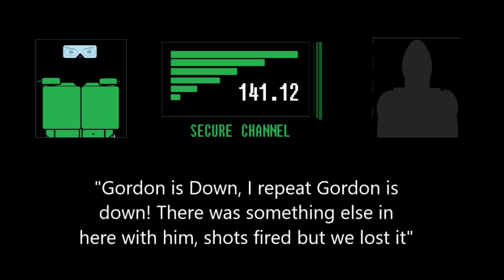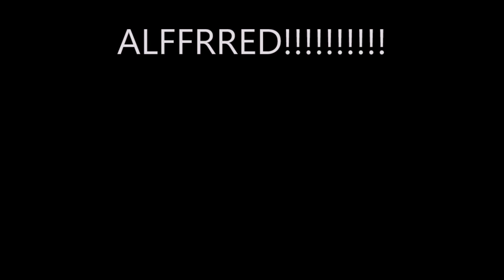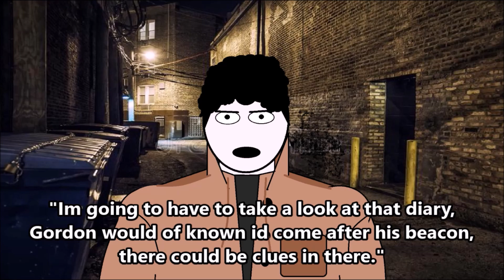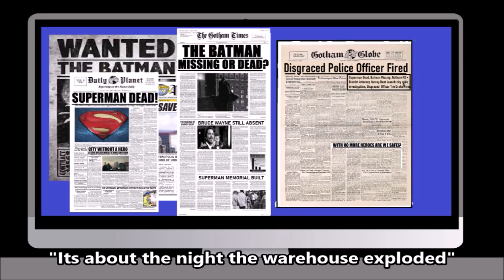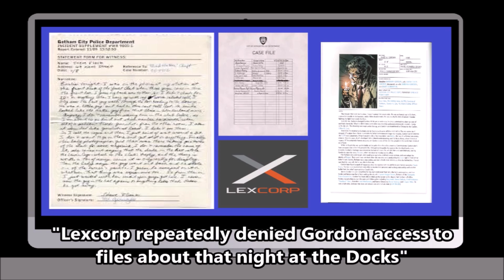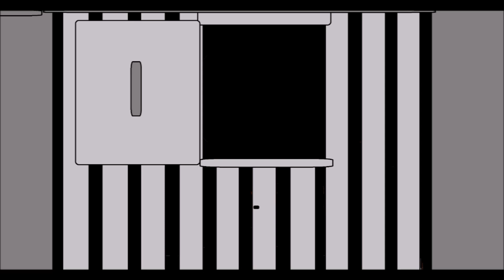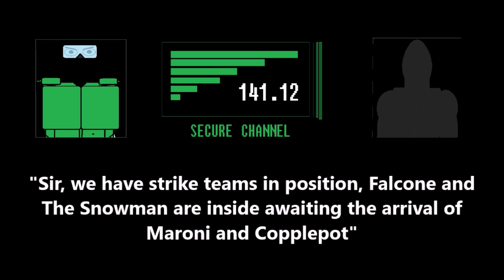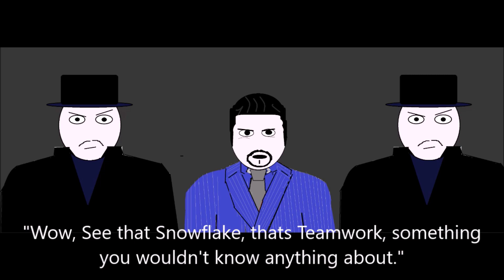R.E.5 - The Punching Of The Cocks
Your boys are back for more epic Batman Fan Fiction action in this latest instalment of the accidental birth that is RE, where, we find Ari and The Ringleader knee deep in a political conspiracy to over throw Gotham city!